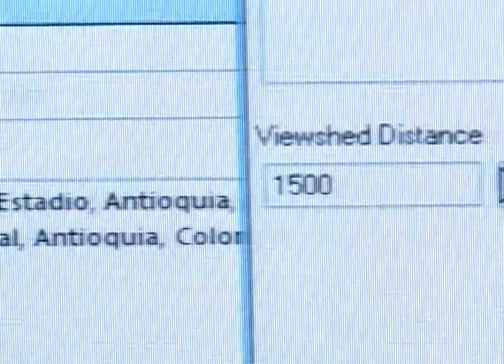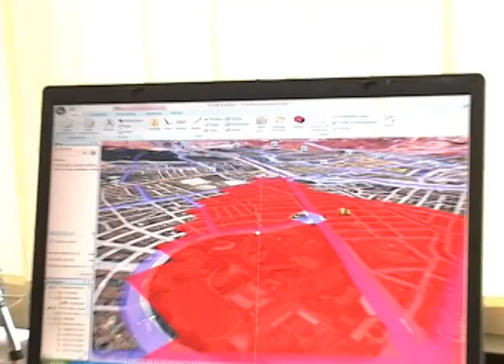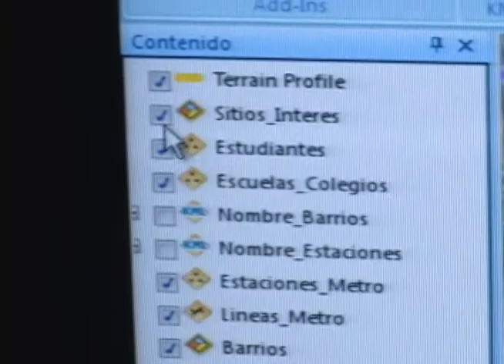Procálculo Prosis [Mapas]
Les mostraremos una empresa con mucha experiencia en hacer mapas; ó Sistemas de información geograficos... porque no solo son mapas, es mucha información para muchas cosas. Veamos una empresa colombiana haciendo empresa con el gps.